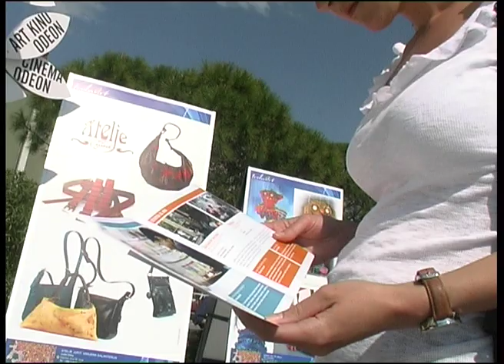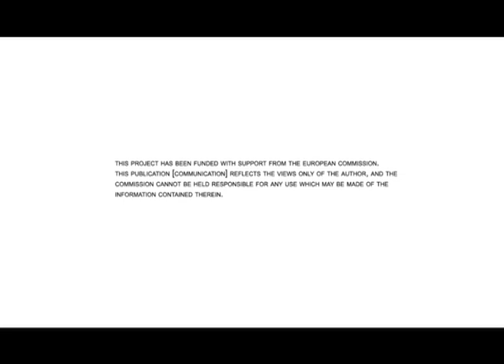Arriving at the island #4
Otok Daily multimedia training course.

Authors:
Ruben Gomez Garcia
Blanca Selas Chao
Zorica Višković
Gregor Potokar
Sarah Lill

PiNA production 2012